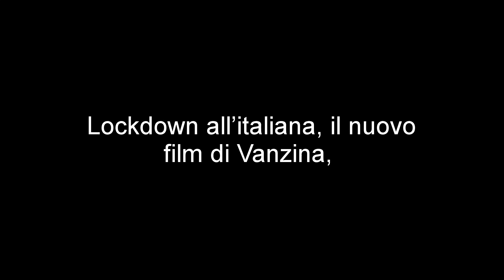Lockdown all’italiana di Vanzina spacca in due i social. Chi ha ragione?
Lockdown all’italiana, il nuovo film di Vanzina, spacca in due i social sulla questione se sia giusto o meno fare i soldi su una tragedia.

Ma è davvero questo il punto o forse vogliamo sempre e comunque dire la nostra su ogni cosa? In fondo il Web non si è spaccato su un film ma si è spaccato su di una locandina… provo a dire la mia - come fanno tutti ;) - in2Minuti perché credo che il tema abbia diversi livelli di lettura.